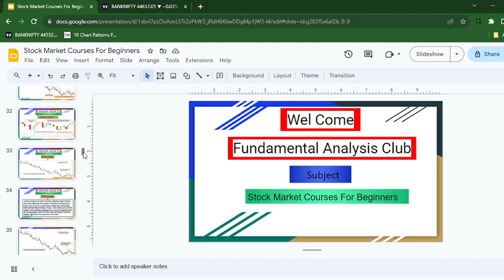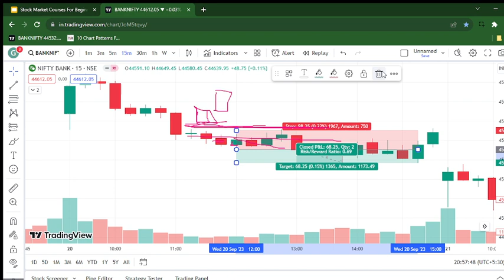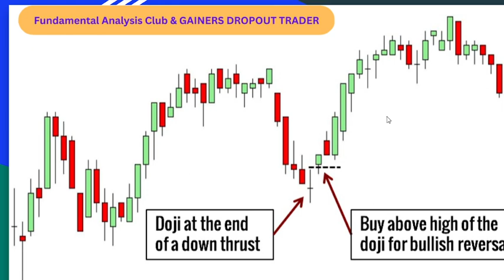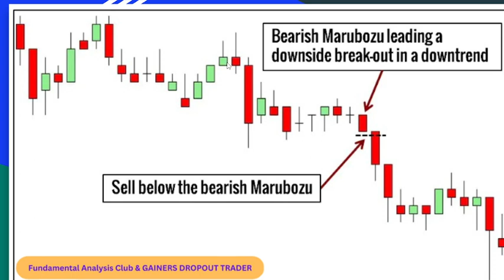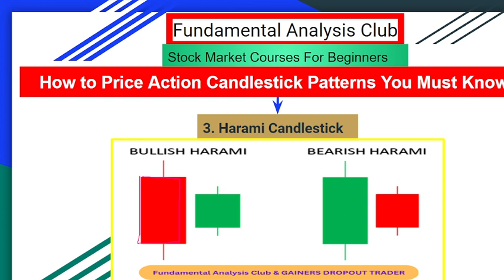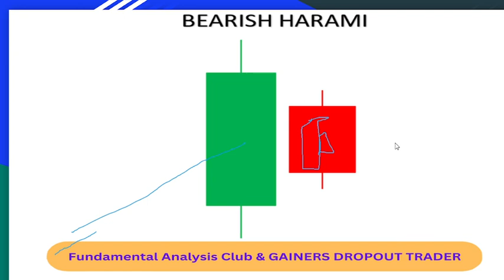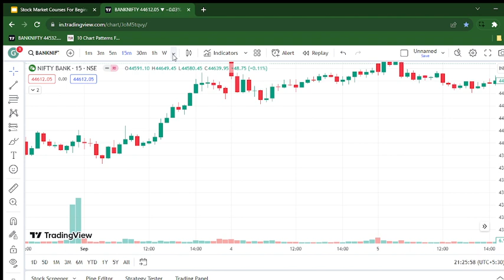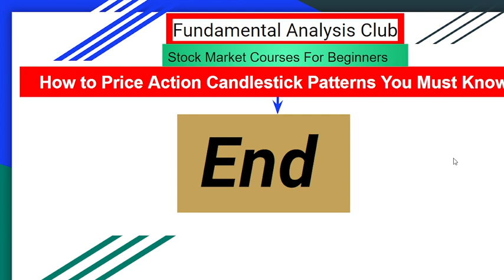Full Trading Course From Beginner to Trader Full Price Chart Analysis,Tutorial Doji Harami Marubozu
"Price Chart Analysis Mastery: From Beginner to Trader"
"Candlestick Patterns Unveiled: Doji, Harami, and Marubozu Tutorial"
"Comprehensive Trading Course: Price Chart Analysis and Candlestick Patterns"
"Unlocking Profits: Doji, Harami, and Marubozu Explained"
"Becoming a Trading Pro: Full Course on Price Chart Analysis"
"Trading Success with Candlestick Patterns: Doji, Harami, Marubozu"
"From Novice to Trader: Mastering Price Chart Analysis and Candlesticks"
"Doji, Harami, and Marubozu Demystified: The Ultimate Trading Course"
"Price Chart Analysis 101: Candlestick Patterns for Beginners"
"Profitable Strategies: Trading with Doji, Harami, and Marubozu"

        The Fundamental Analysis Club is an organization dedicated to educating and helping investors with their fundamental analysis skills. The club is open to anyone interested in learning about fundamental analysis, and offers a variety of resources including seminars, webinars, and tutorials. The club also provides access to a forum where members can discuss their investments and strategies with other members. The club also offers mentorship opportunities, allowing members to learn from experienced investors. The club also hosts regular events such as webinars and seminars,
  The Fundamental Analysis Club is a great way to learn the basics of investing. Members of the club can learn about the different types of investments, how to analyze stocks, and the different strategies used by successful investors. The club also provides access to different tools and resources to help members make informed decisions. The club also provides access to experienced professionals who can offer advice and guidance.

The club also provides members with the opportunity to network and build relationships with other like-minded investors. Members can share their insights and strategies, discuss current events, and ask questions about the stock market. The club also provides resources such as educational materials, stock market news, and analysis tools.

     The club is a great place to learn, network, and build relationships with like-minded investors. The club also provides access to experienced professionals who can offer advice and guidance. The club is a great way to learn the basics of investing and to build a network of knowledgeable investors. The club is also a

Zerodha - Online stock trading at lowest prices from India's biggest stock broker – Zerodha